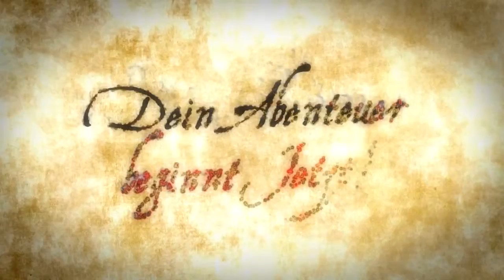Risen 2: Dark Waters - Console Release TRAILER (PS3, Xbox 360)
Risen 2: Dark Waters
3. August 2012
PS3, Xbox 360